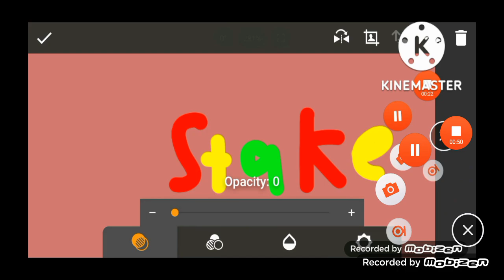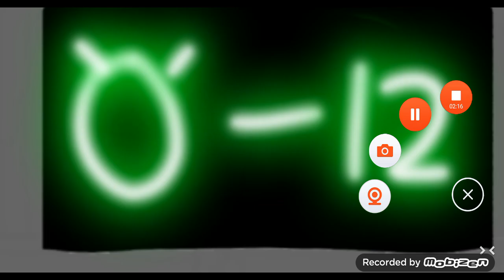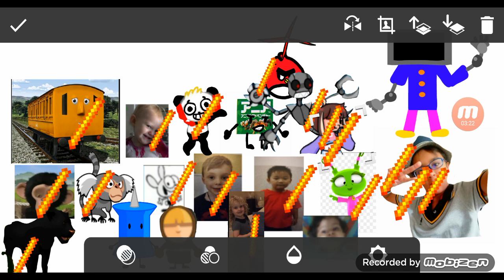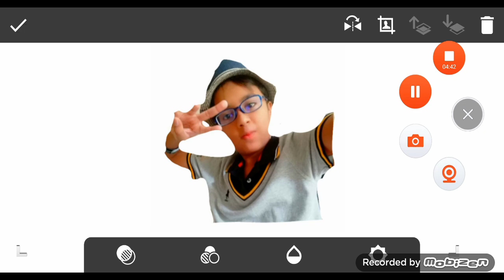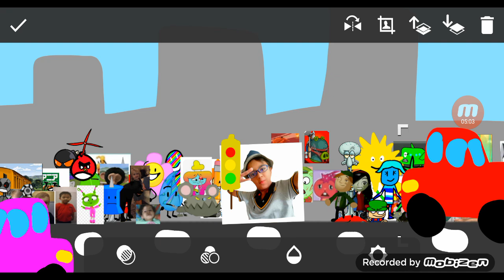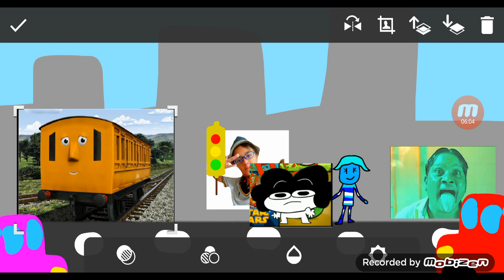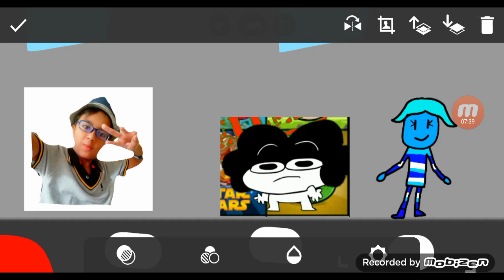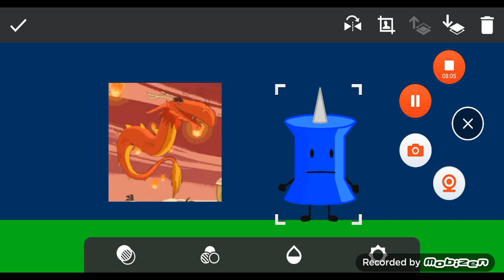cerpsf S2EP3: road safety/ traffic rules